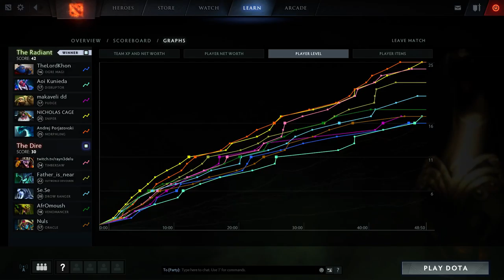DOTA 2 - SingSing[Sniper] | Top MMR Gameplay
SingSing Sniper top MMR gameplay
Learn from the pro how to play Sniper